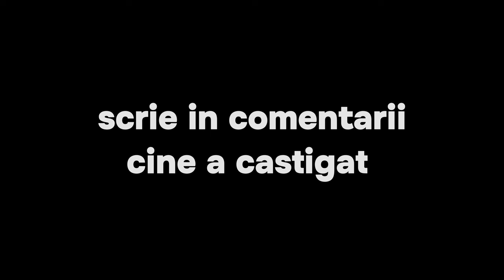Am Testat 100 Dulciuri FAKE vs REALE !